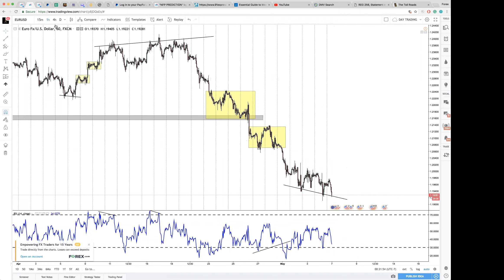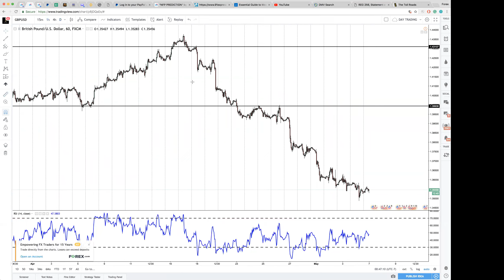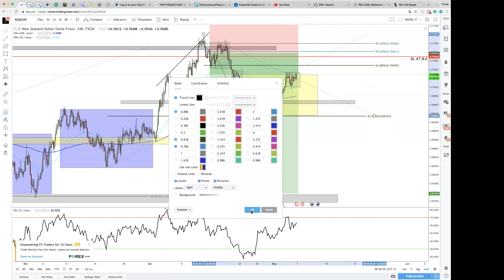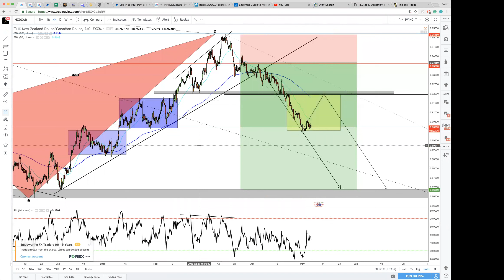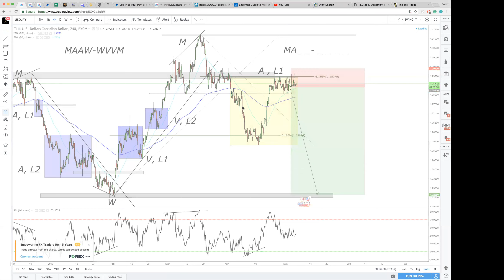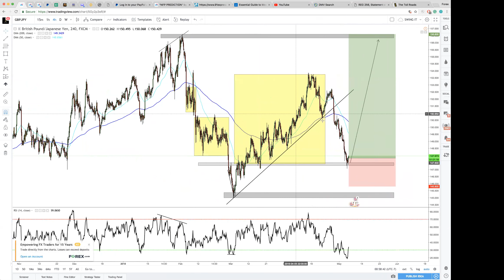SWING SUNDAY 5/7/18